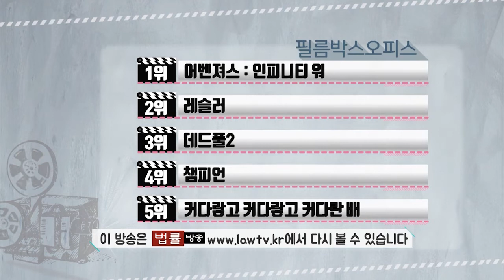챔피언_영화 속 이런 법_20th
고릴라같이 생겼다라고 말하면 처벌받을까?
외모비하자가 초등학생이라면 처벌을 안 받는다고?
모르는 사람 돌잔친에 축의금을 내지 않고 식사를 하면 무슨 죄를 받을까?
음식을 먹고 돈이 없다고 안내면 무슨 죄를 받을까?
영화 챔피언에서 홍기자님이 주목한 배우는 과연 누구?
이조로 변호사님이 생각하는 가족의 의미란?

본방송- 매주 토요일 오전 11시 많은 시청 바랍니다.